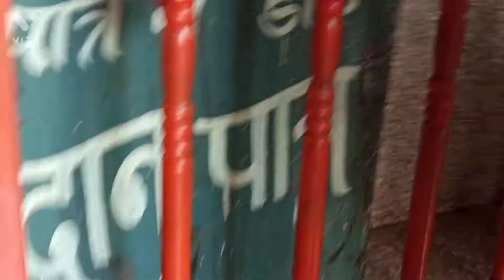🌿🍈मेरा पहला सावन का सोमवारी दिल्ली की वीडियो/savan vlog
laxmi real life darbhanga vlog
Bihar vlog
मेरा कुकिंग चैनल वीडियो का लिंक

दिल्ली का वीडियो

@radhika real blog